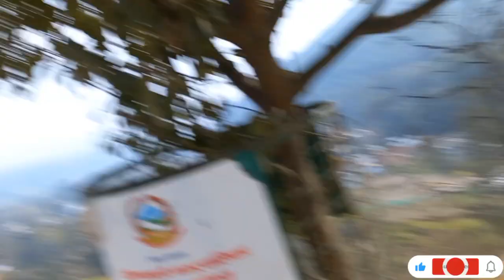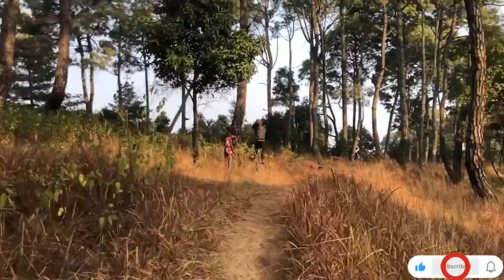Back to Vlogging (Sunday Fun day At hattiban)